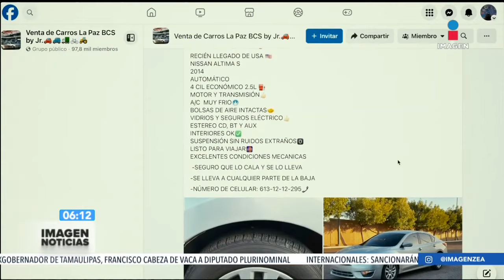Baja California Sur, entre la contaminación y la indolencia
Baja California Sur, es un paraíso lleno de contaminación del aire, ya que tan sólo en 2023, La Paz, tuvo más de 100 días (tres meses), con niveles de contaminación por encima de los límites máximos permitidos, y Los Cabos, no se quedó atrás con alrededor de 60 días (dos meses), de acuerdo al monitoreo que desde la sociedad civil realiza el Centro de Energía Renovable y Calidad Ambiental (CERCA).